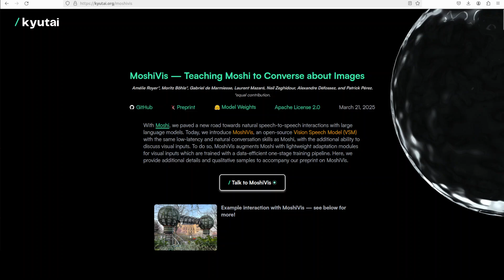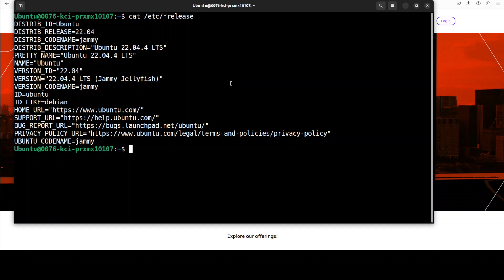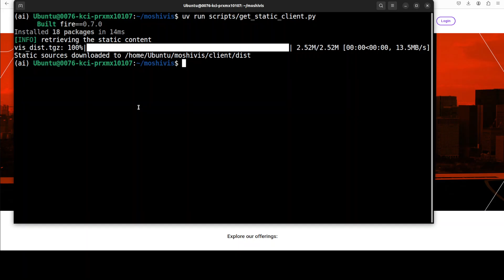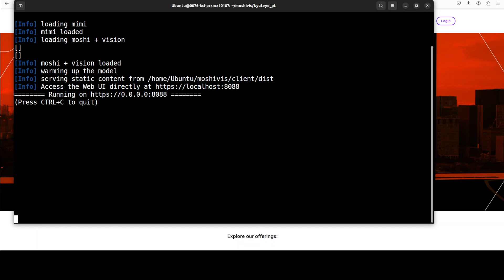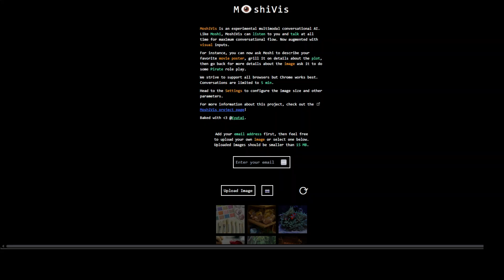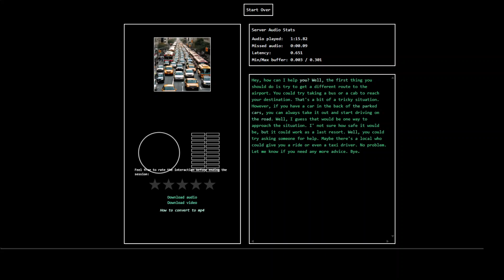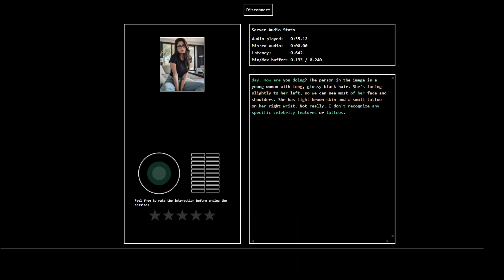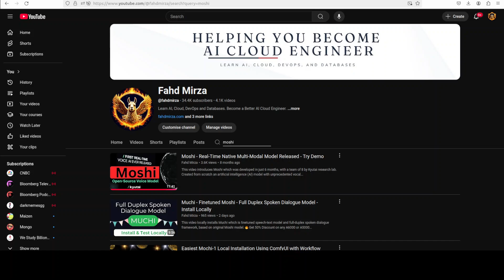MoshiViz - Real-time Vision-Speech AI model - Install Locally - AI That Sees and Hear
This video locally installs MoshiVis which is a real-time vision-speech AI model enabling natural, spoken conversations about images.